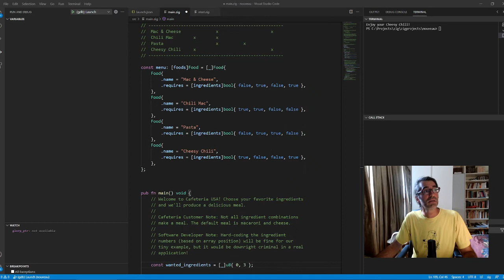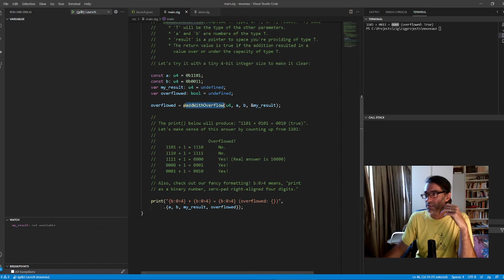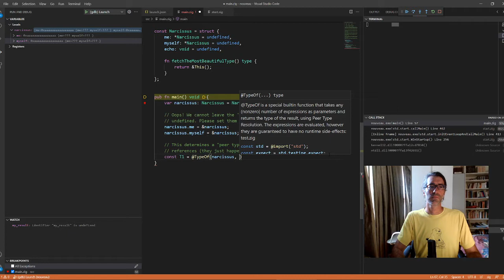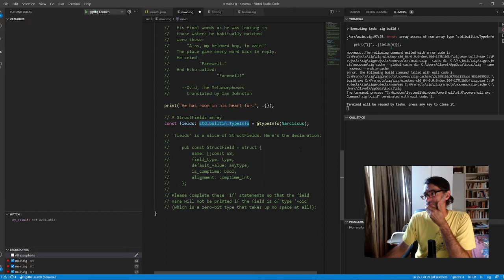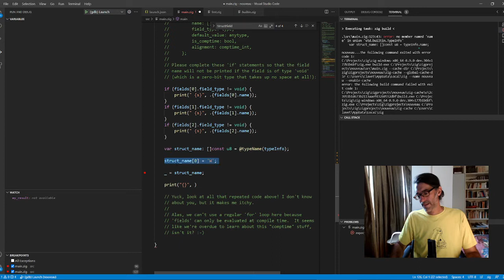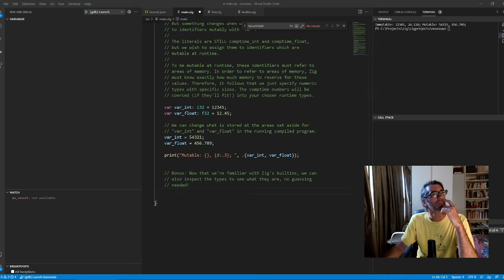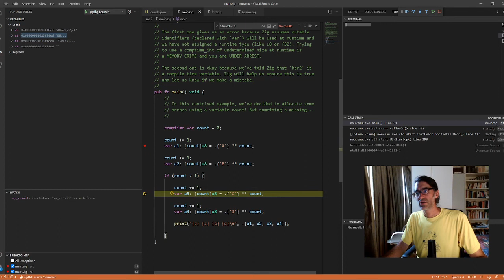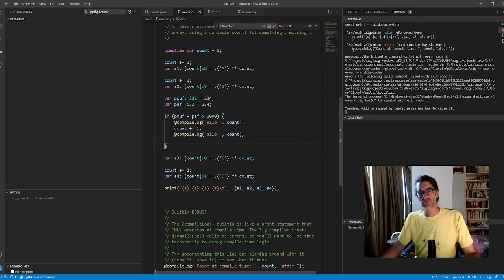On apprend zig partie 18